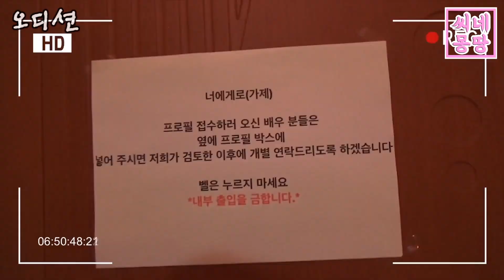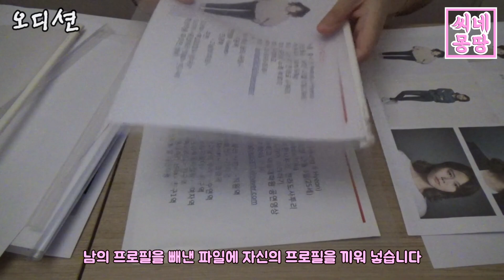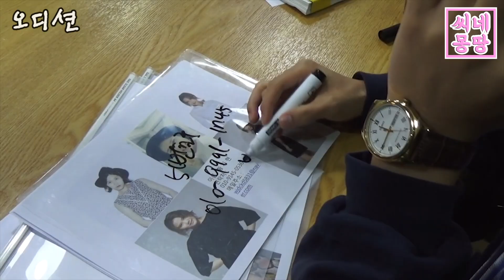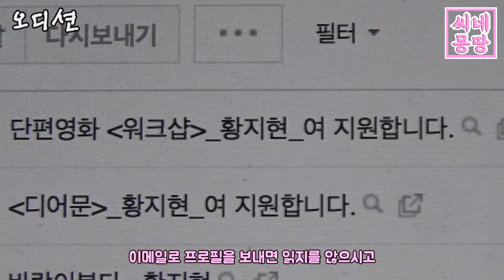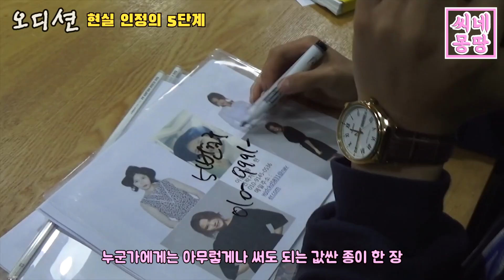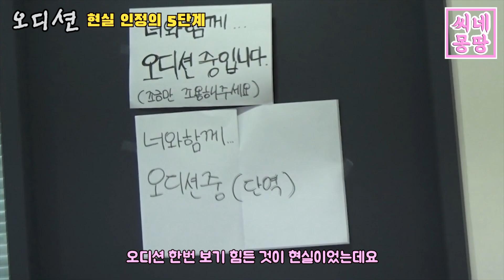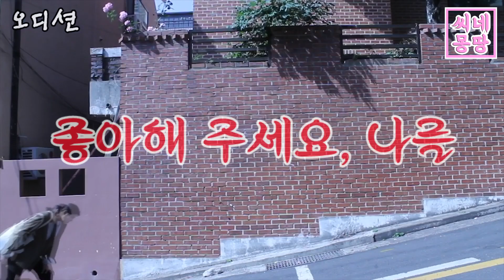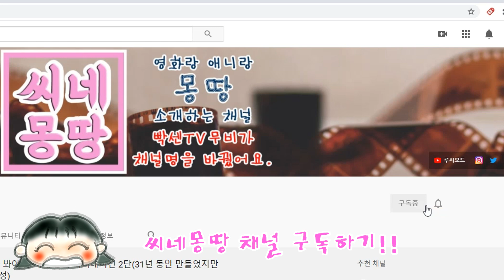오디션 보러 가면 겪게 되는 일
광고 아닙니다. :D

제44회 서울독립영화제 - [특별초청] 부문 초청
제1회 평창국제평화영화제 - [한국단편경쟁] 부문 상영작 선정